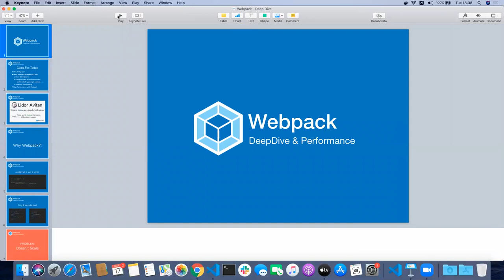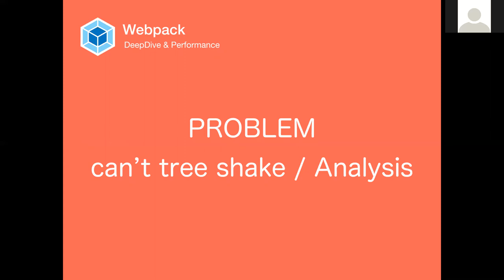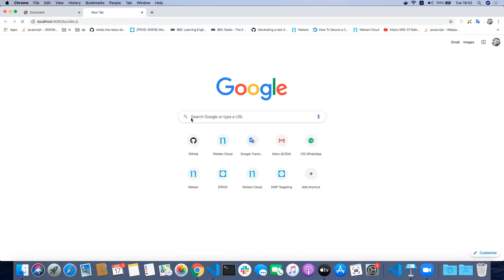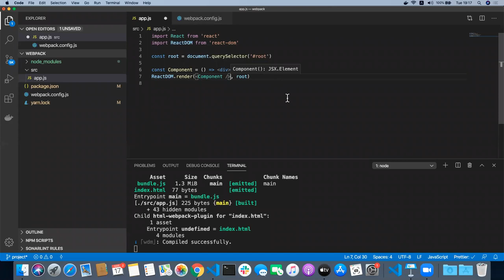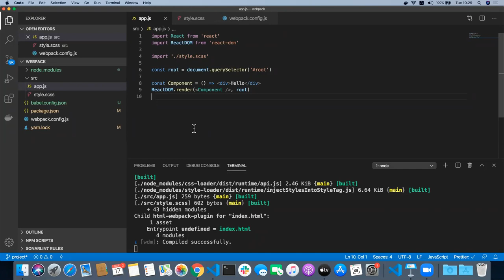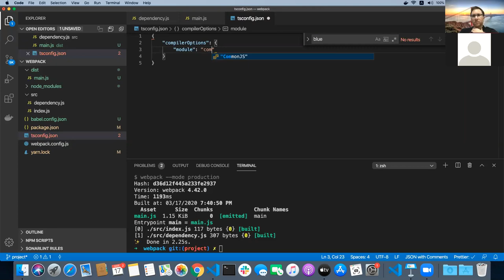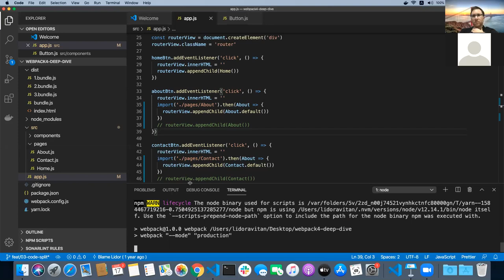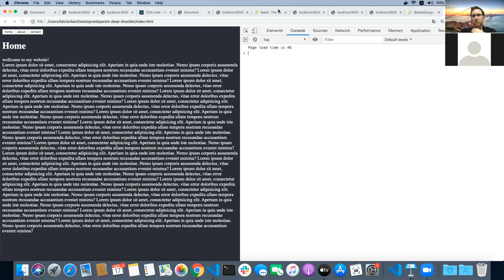Webpack 4 DeepDive - Lidor Avitan | 17.3.20 | JR-Devs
Join us!

Webpack 4 DeepDive - Lidor Avitan Frontend Senior Engineer @Nielsen

I'll talk about the core concept of Webpack, starting from the very basics and what problem it is trying to solve and I'll show different ways including live code.

Prerequisites: basic web development knowledge